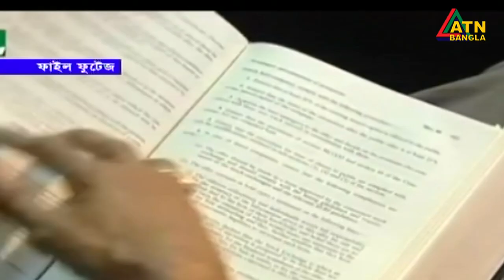চলে গেলেন সাবেক অ্যাটর্নি জেনারেল ও সুপ্রিম কোর্টের জ্যেষ্ঠ আইনজীবী ব্যারিস্টার রফিক উল হক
চলে গেলেন সাবেক অ্যাটর্নি জেনারেল ও সুপ্রিম কোর্টের জ্যেষ্ঠ আইনজীবী ব্যারিস্টার রফিক উল হক | ATN Bangla News